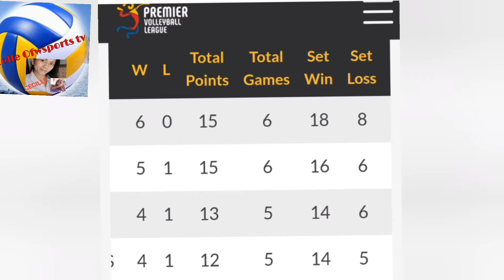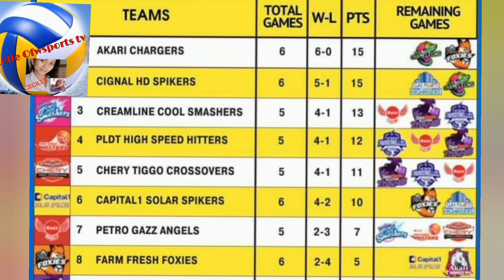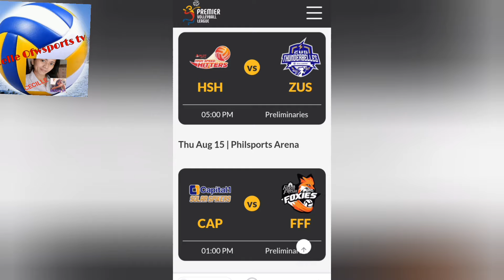PVL-REINFORCED CONFERENCE 2024 TEAMS STANDINGS AS OF AUGUST 13,2024 & GAME SCHEDULES AUG.13-22,2024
GRABE PINAKITANG GALING NG AKARI CHARGERA NGAYONG SEASON NARITO PO ANG OVERALL RANKINGS,REMAINING GAMES & TEAMS SCHEDULES AUGUST 13,2024